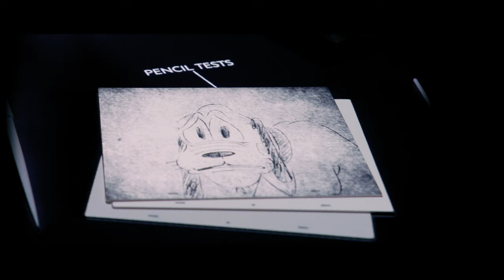Disney100: Die Ausstellung - München - Trailer 2023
Alles begann mit einer Maus und einem Traum, einem Traum der Geschichte schrieb. Eine Geschichte, die hier und jetzt erzählt wird!

Tritt ein in die zauberhafte Welt von The Walt Disney Company und erlebe einhundert Jahre Zeitreise wie nie zuvor! Entdecke das handwerkliche Können der legendären Storyteller, die Walt Disneys Traum jeden Tag mit neuem Leben füllen. Lass dich von den bekannten Geschichten mitreißen, die Generationen von Menschen begeistern und freue dich auf ein Wiedersehen mit bekannten Charakteren wie Schneewittchen, Mary Poppins, dem König der Löwen oder der Eiskönigin.
Erlebe den Zauber deiner Lieblings Disney Filme hautnah und staune über originale Requisiten und Kostüme. Tauch ein in interaktive Welten und entdecke die unvergesslichen Geschichten aus einer noch nie dagewesenen Perspektive. Lass Dich von den Abenteuern aus den Studios von PIXAR, MARVEL und dem Star Wars Universum faszinieren, die in der jüngeren Geschichte Teil von The Walt Disney Company wurden.

Werde Teil der Geschichte in Disney100: Die Ausstellung und sichere dir jetzt dein Ticket auf disney100exhibit.com für die größte Disney Ausstellung aller Zeiten!